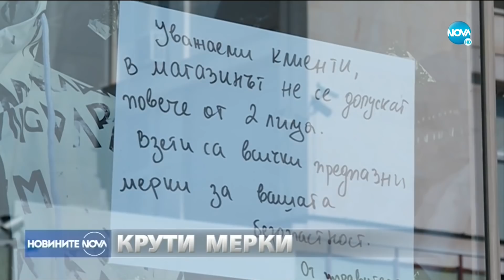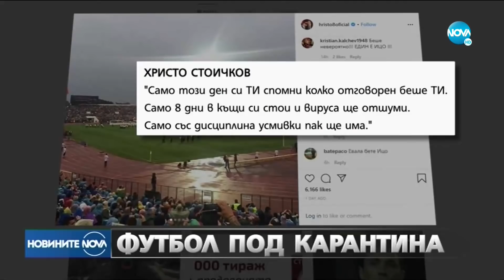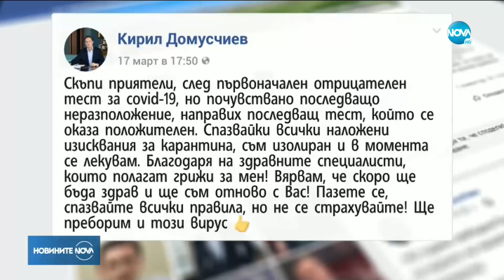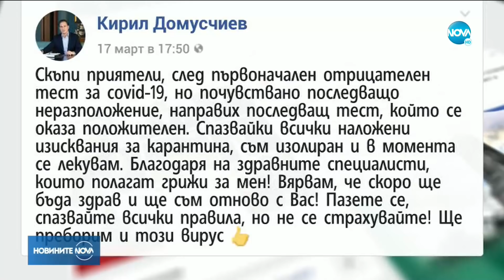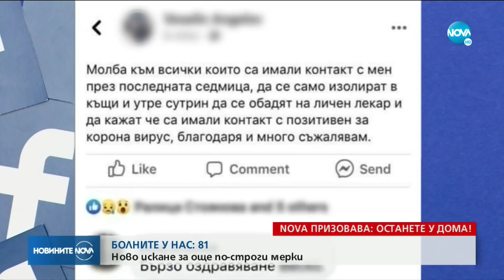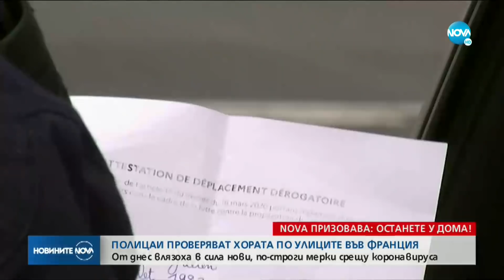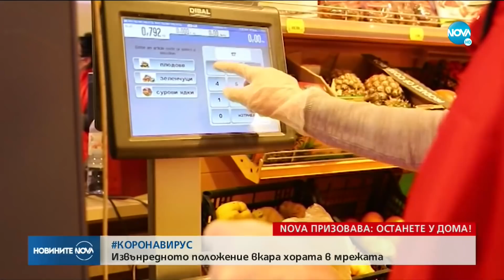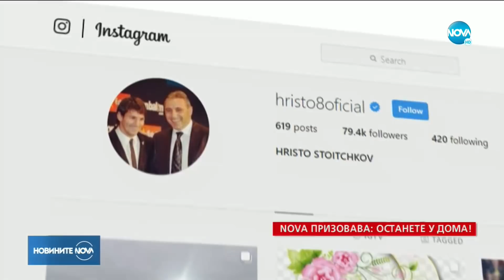Новините на NOVA (17.03.2020 - централна емисия)